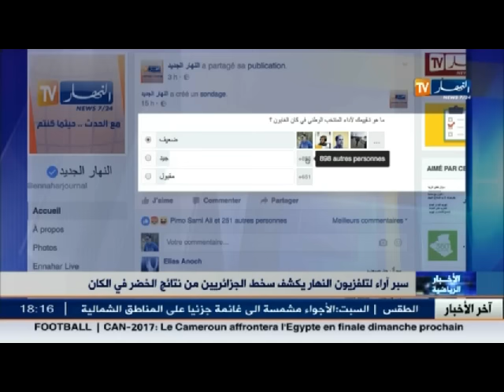سبر أراء لتلفزيون النهار يكشف سخط الجزائريين من نتائج الخضر في الكان..!